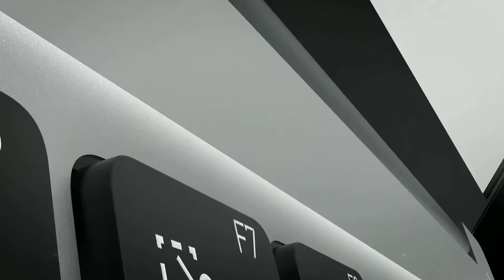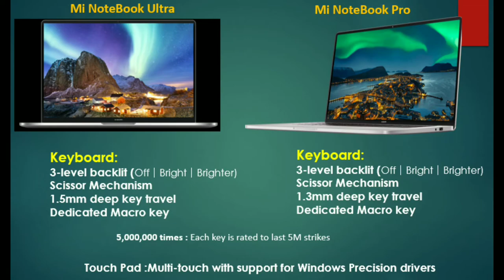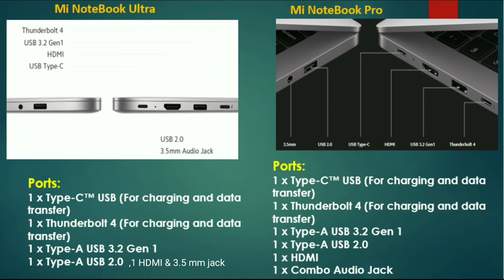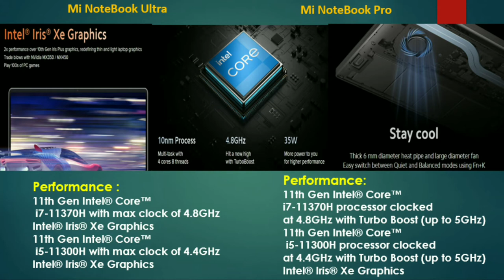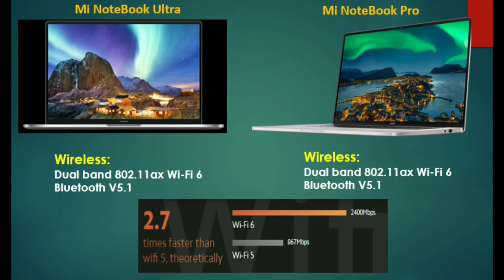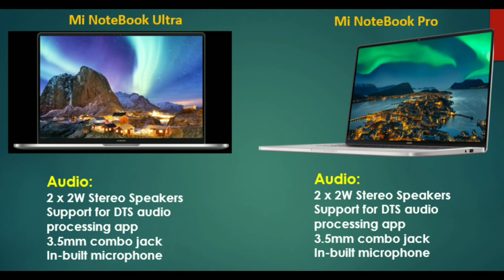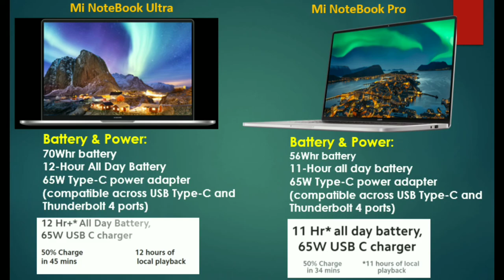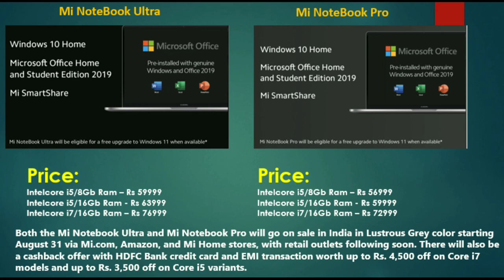Mi Notebook Ultra & Mi NoteBook pro Full Comparison⚡Features & Review in Tamil⚡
Mi Note book Ultra & Mi Note Book pro Full Comparison , Features & Review  in Tamil